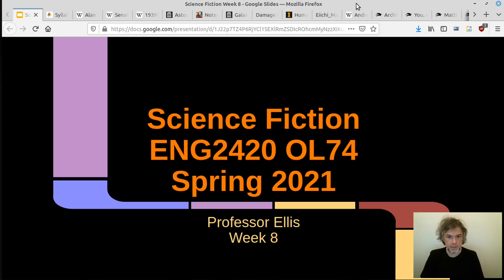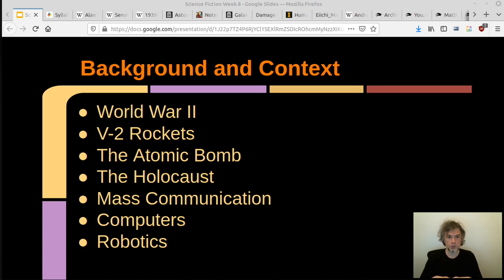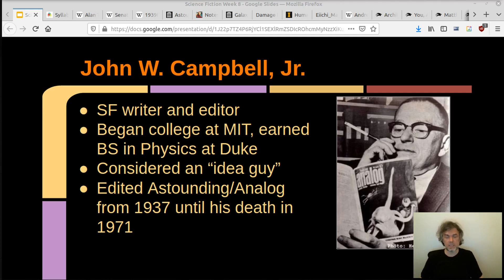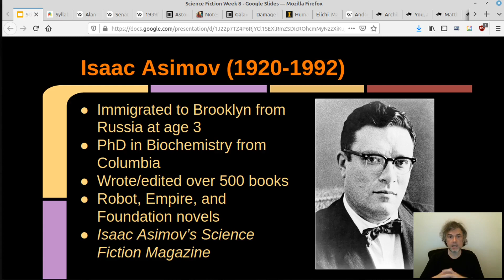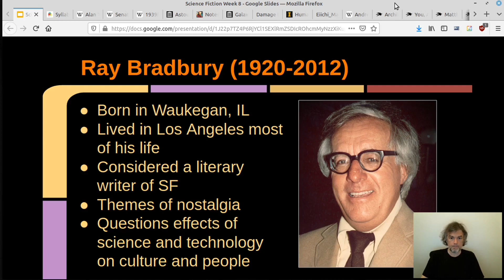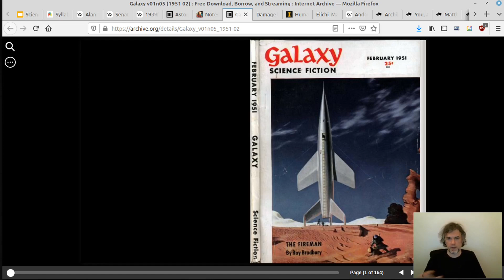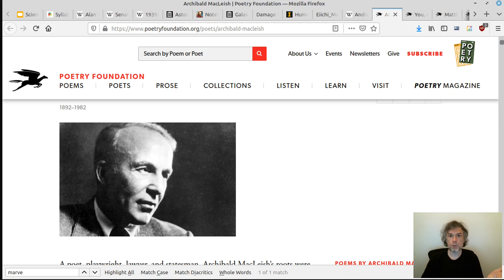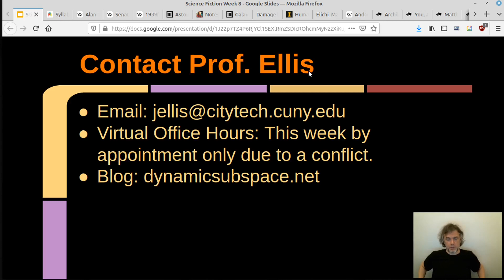Science Fiction, ENG2420, Spring 2021, Prof. Jason Ellis, Week 8 Lecture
This video is for Prof. Ellis' Spring 2021 ENG2420 OL74 Science Fiction class at City Tech.

This is the one video for the eighth week of class.

This week's goals include:

- Looking ahead on the Syllabus
- Lecture: Golden Age of SF, Isaac Asimov, and Ray Bradbury
- Research Essay Reminder
- Discuss Homework: Readings and Weekly Writing